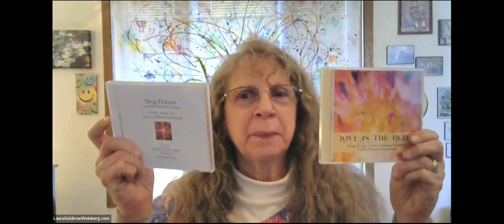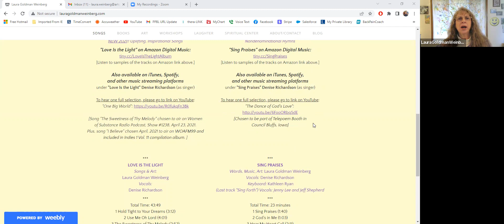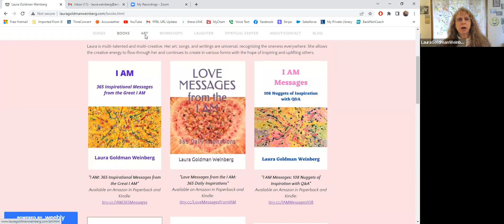Laura Goldman Weinberg's Song Albums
Laura Goldman Weinberg introduces her two song albums, "Love Is the Light" and "Sing Praises."